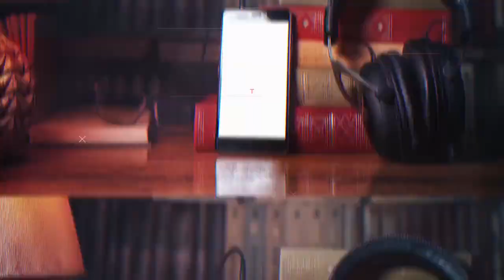EP53 - Where does most SEO go wrong? with Eli Schwartz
Brief summary of show:
Where do most law firms go wrong with SEO?

In this episode, Eli Schwartz joins me to talk about SEO from a different angle than we typically speak about. He shares why most firms shouldn’t in fact be prioritizing SEO.

Eli is an SEO expert and consultant with more than a decade of experience working for leading B2B and B2C companies.

His ability to demystify and navigate the SEO process has generated billions of dollars in revenue for some of the internet's top websites, including such clients as Shutterstock, WordPress, Blue Nile, Quora, and Zendesk.

As head of SurveyMonkey's SEO team, Schwartz oversaw the company's global operations, helped launch the first Asia-Pacific office, and grew the company's organic search from just 1 percent of revenue to a key driver of global revenue. His work has been featured by TechCrunch, Entrepreneur.com, and Y Combinator, and he has given talks at business schools and keynote conferences around the world. His new book is.

00:00 - Intro
00:26 - Eli Schwartz's introduction
01:50 - What most firms are doing wrong with their SEO
03:50 - Why certain firms shouldn’t be doing SEO
06:45 - Why SEO isn’t the right kind of approach to managing your marketing
08:30 - Which metrics you should be paying attention to
12:35 - Content creation tips as it relates to SEO
18:40 - Which firms should be doing SEO
21:45 - Where firms go wrong with ‘links’
27:50 - Eli’s book recommendation

Resources mentioned in this episode:
Million Dollar Consulting by Alan Weiss
Product-Led SEO: The Why Behind Building Your Organic Growth Strategy